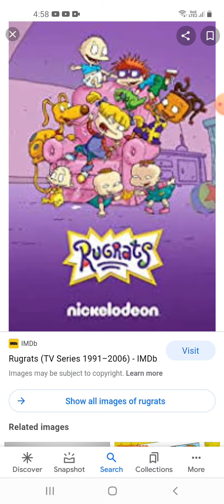Rugrats (1993) - Review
Tommy, Chuckie, Angelica, Phil and Lil and Susie find themselves in a slew of adventures - both real and imaginary. Baldly go where no baby's every gone before as the Rugrats turn the ordinary into the extraordinary every day.

Original Networks: Nickelodeon®, Nick Jr®, Nick® toons TV, Nick Toonsters, BBC, BBC1, BBC2, Children's BBC, ITV, Children's itv, Citv, Netflix, YouTube, Amazon Unbox™, Apple TV, Paramount+ (United Kingdom/🇬🇧), CBS, Nickelodeon®, Nick Jr®, In Your Eye, Nick toons™ tv, TEENick™, The '90s Are All That, AFN Family, Netflix, Vudu, YouTube, Amazon Unbox™, Apple TV, Hulu, Pluto.TV, CBS All Access, Nick Pluto TV & Disney+ (United States/🇺🇲)

Ratings: 0+, 7+, ALL, NR, U (United Kingdom/🇬🇧), 7+, ALL, TV-G, TV-PG, TV-Y & TV-Y7 (United States/🇺🇲)

Created by: Arlene Klasky, Gabor Csupo & Paul Germain

Show: Rugrats

Production Companies: Wang Film Productions, D&A Negative Cutting, Compact Video Services, Inc., Klasky Csupo Inc., Klasky Csupo & Nickelodeon®

Provider: Viacom International Inc.

Release Dates: 4 April 1993 (United Kingdom/🇬🇧), 11 August 1991 & 1 August 2004 (United States/🇺🇲)

Original Title: Rugrats (United States/🇺🇲)